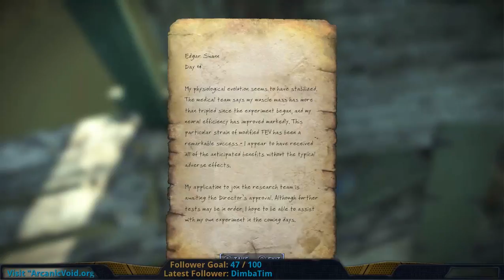Fallout 4 - Hard Mode - Part 41